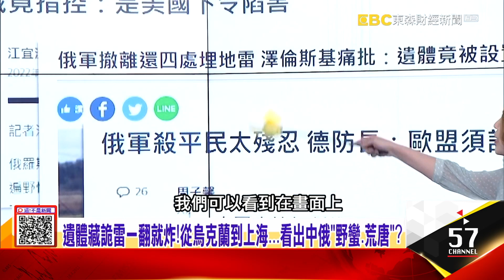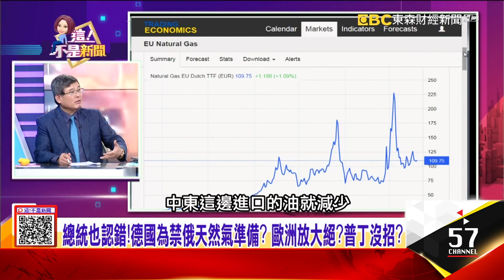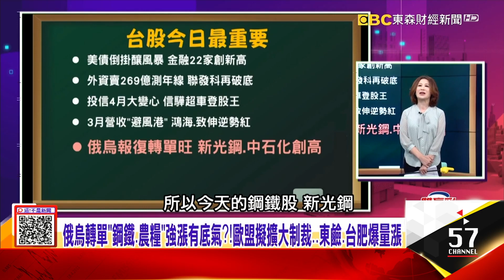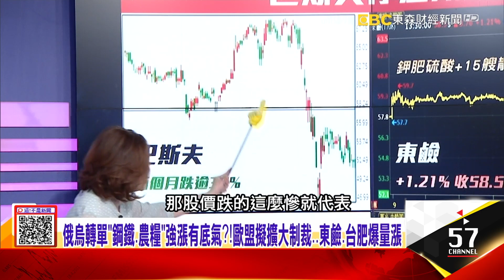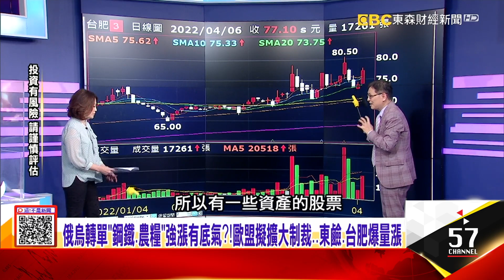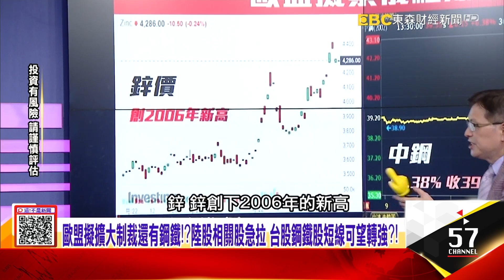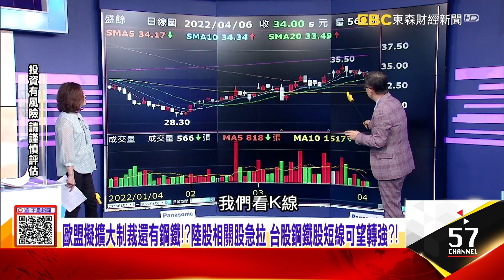布查大屠殺「屍橫遍野」俄軍還栽贓？瘋狂「屠城」下步搞大飢荒？總統也認錯！德國為禁俄天然氣準備？ 歐洲放大絕？普丁沒招？ -【這！不是新聞 股市篇】20220406-5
遺體藏詭雷一翻就炸！從烏克蘭到上海…看出中俄「野蠻、荒唐」？
布查大屠殺「屍橫遍野」俄軍還栽贓？瘋狂「屠城」下步搞大飢荒？
總統也認錯！德國為禁俄天然氣準備？ 歐洲放大絕？普丁沒招？